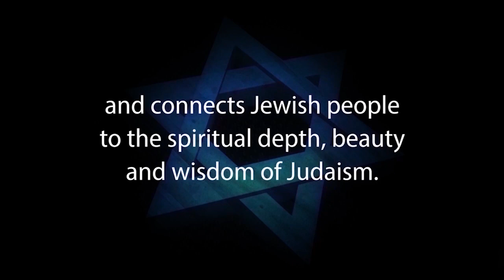HANUKKAH - CHANUKAH: And the Secret of Jewish Survival – Rabbi Michael Skobac – Jews for Judaism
HANUKKAH - CHANUKAH: and the Secret of Jewish Survival with Rabbi Michael Skobac, Director of Education and Counselling, Jews for Judaism (Canada)

Even though Chanukah is not a Biblical holiday, it is one that is incredibly rich with meaning and significance.

The basic story of Chanukah is simple: around 2300 years ago, Israel was occupied by Syrian/Greek Hellenists who sought to suppress the practice of Judaism. They took over our holy Temple in Jerusalem and turned it into a pagan shrine.

A small group of Priests led a revolt against their mighty occupiers and miraculously routed them. After reclaiming the Temple and cleaning it, they wanted to light the Menorah in the Temple courtyard as was normally done every day. But there was no pure oil to be found. Undeterred, they kept on searching until they found a small jar of pure oil that would last no longer than one day. Miraculously, that oil burned for eight days and they had a chance to acquire a new supply of oil.

One of the lessons of Chanukah is that we didn't give up. We were vastly outnumbered, but we believed that with God on our side, we could emerge victorious. And when it seemed like there was no oil for the Menorah, we didn't give up. We diligently searched until a jar of oil was found.

This has been the story of Jewish survival throughout history. After tragedies like the holocaust, we refused to give in our give up. Armed with our convictions, we kept going and thrived.

Today, it seems like the Jewish people are being diminished through assimilation and other threats to our continuity. But we can't give up and we don't give up.

One of the messages of Jews for Judaism is that when each of us becomes a Jew for Judaism, and works to help revive our fellow Jews who are not engaged, we never lose. We will not diminish our portion. On the contrary, we ourselves will grow immensely and be blessed through those efforts.

1. Hebrew-Christian missionaries convert thousands of Jews worldwide every year
2. Destructive cults cause many Jews to abandon family, friends and careers
3. Eastern religions, Buddhism and Hinduism are spiritual choices for many Jews
4. Apathy and ignorance leave many Jews unaware, unaffiliated and assimilated
5. Intermarriage is exploding with a 75% rate in some North American cities
6. Anti-Israel BDS on campus inhibits Jewish students from standing up for Israel and Judaism